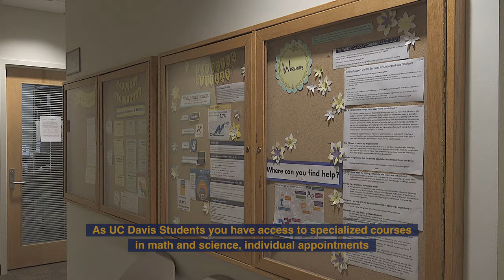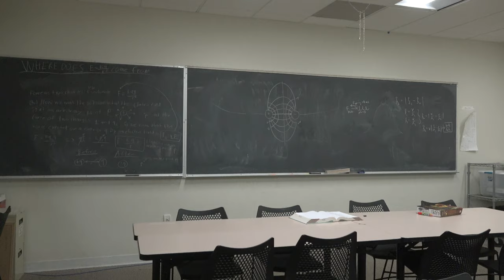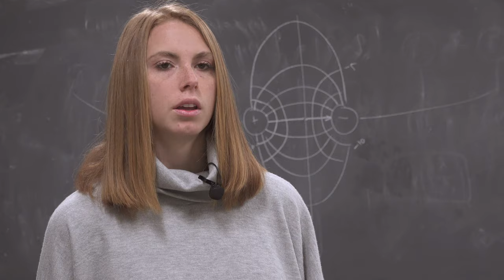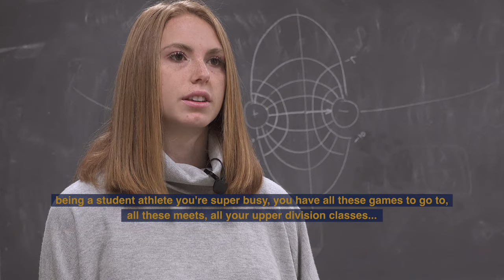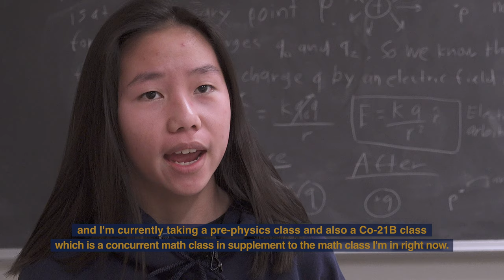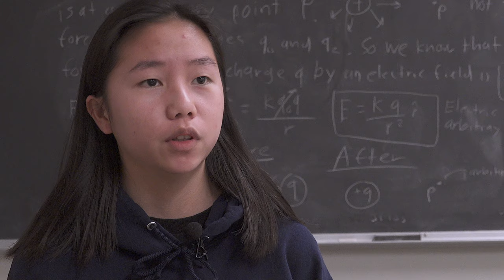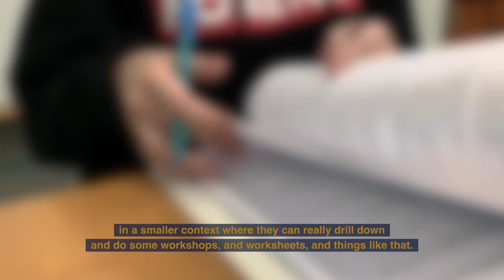University (Promotional Video)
Video Shot & Edited by Ray Roman

Music: "Megaepic", "Jolly Good, Captain", "Around the Globe", "True Heroes", "Life of a Dog", "Roll the Intro", and "Superepic", by Alexander Nakarada
Thank you Alexander!